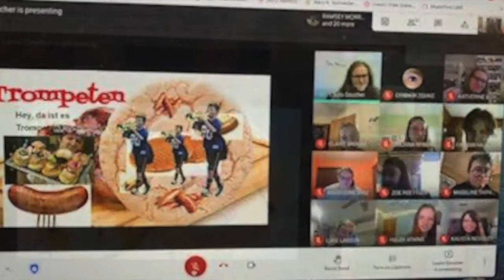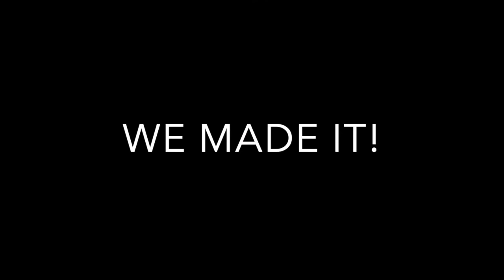2021 Music Department Awards Banquet